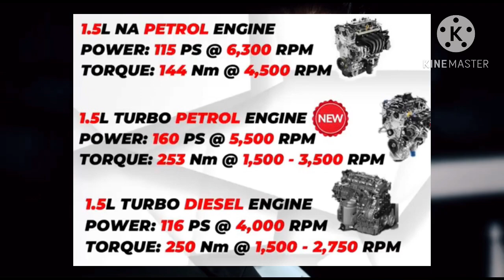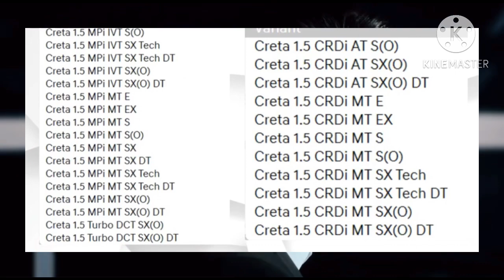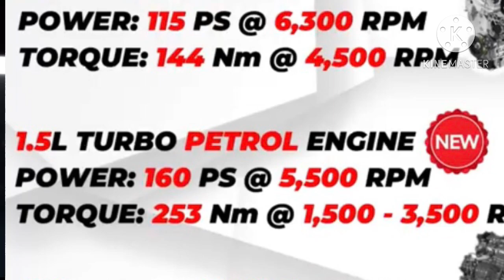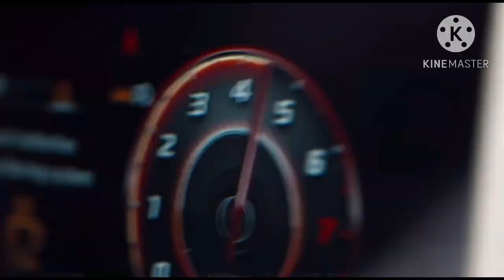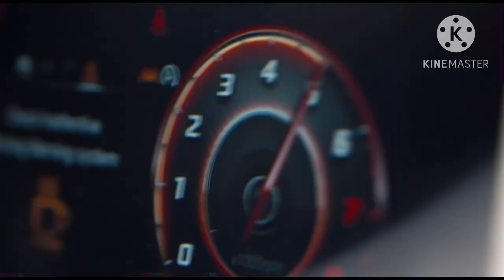Hyundai Creta 2024 next generation wow what an SUV ഇതാണ് വണ്ടി Superstar വണ്ടി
In this video we have discussed about the next generation Hyundai Creta 2024